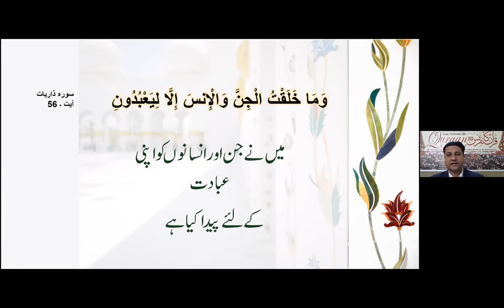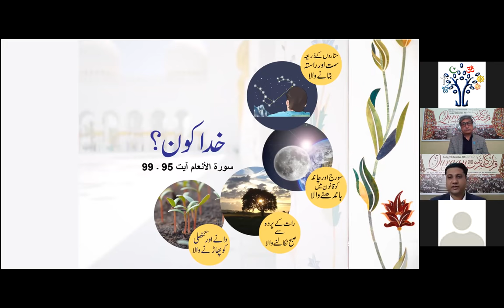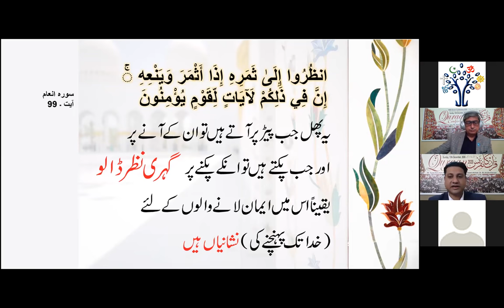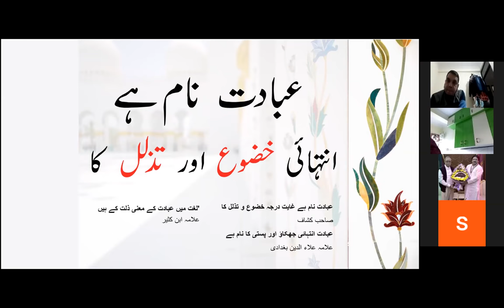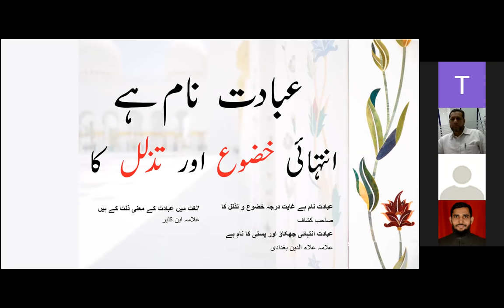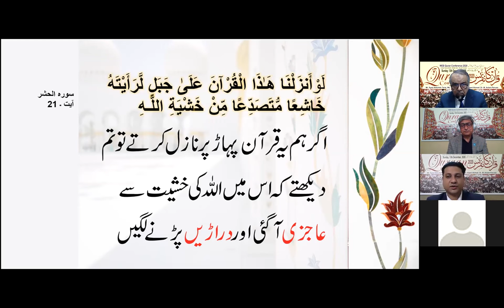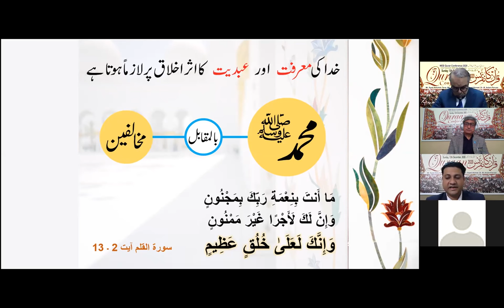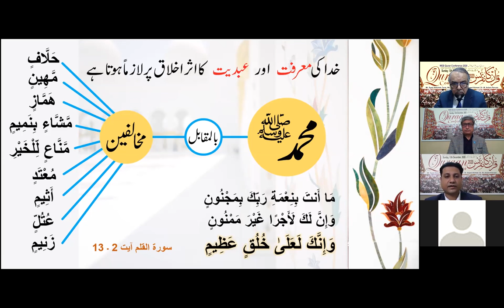' Monotheism and Ethics'-Dr Aqeel Ahmad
Quran Conference 2020. ' Monotheism and Ethics'-Dr Aqeel Ahmad